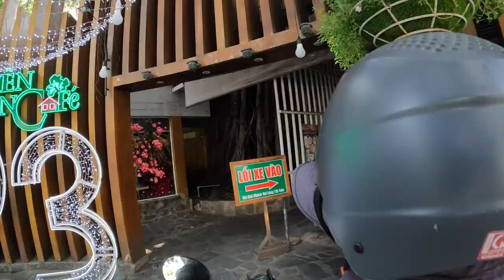World's BEST Coffee Shop In Ho Chi Minh City, Vietnam 🇻🇳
I took a trip to one of the best coffee shops I have been to yet. I am currently highlighting the AMAZING coffee shop scene here in Saigon, Vietnam. If you didn't know Vietnam is one of the top producers of coffee in the world and their coffee shops reflect it! Tune for further episodes!

Du Miên Garden Cafe:7 Đ. Phan Văn Trị, Phường 10, Gò Vấp, Thành phố Hồ Chí Minh